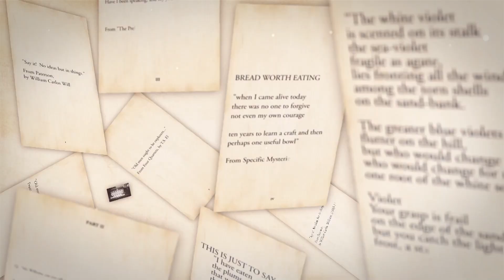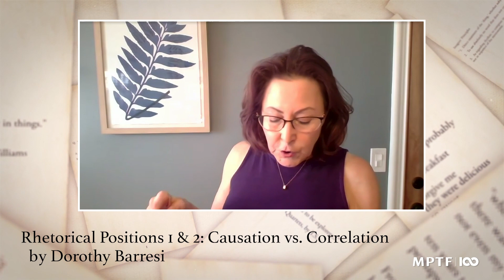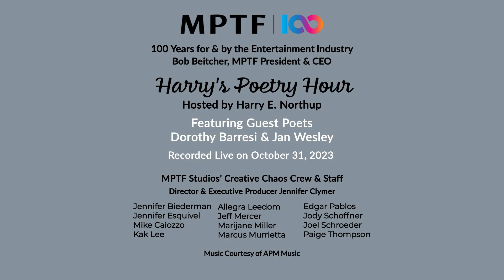Harry's Poetry Hour: Dorothy Barresi & Jan Wesley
Newcomers Dorothy Barresi and Jan Wesley join Harry to discuss and share their poetry.

MPTF Studios’ Creative Chaos Crew & Staff:
Jennifer Biederman, Jennifer Esquivel, Michael Caiozzo, Kak Lee, Allegra Leedom, Jeff Mercer, Marijane Miller, Marcus Murrietta, Jody Schoffner, Joel Schroeder, & Paige Thompson.